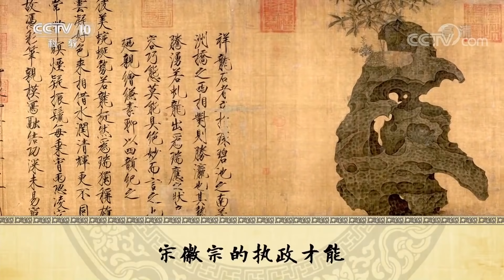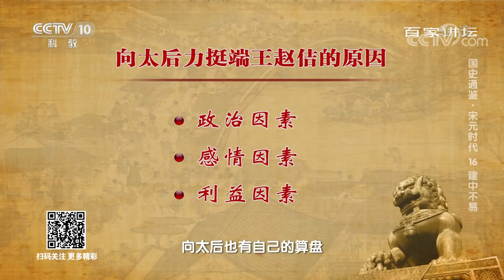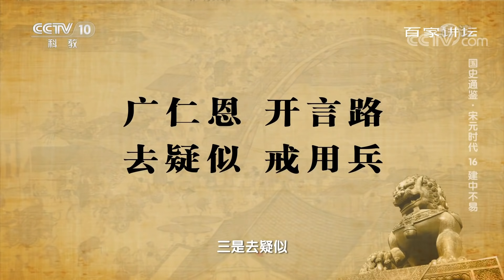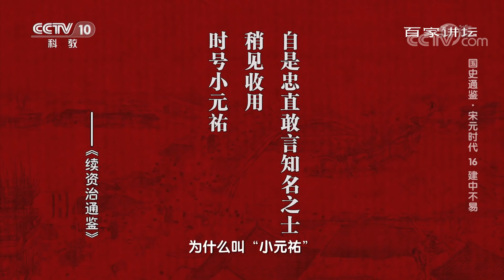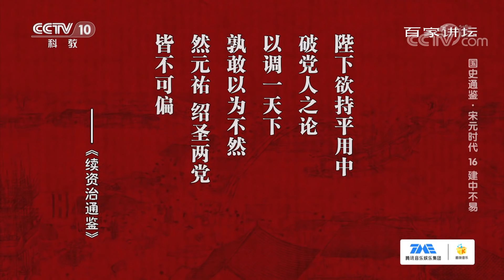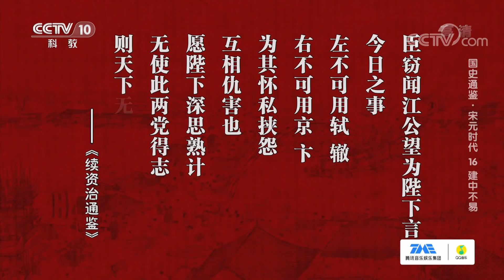国史通鉴·宋元时代 16 建中不易 被皇帝耽误的艺术家宋徽宗赵佶，是如何上位的？20210820 | CCTV百家讲坛官方频道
本期节目主要内容：公元1100年，仅仅在位15年的哲宗皇帝赵煦突然病逝，在掌权的向太后的坚持下，端王赵佶最终登上了大宋权力的顶峰，这就是历史上著名的宋徽宗。宋徽宗以其无与伦比的艺术天赋为人们所熟知，为后世留下了无数艺术的瑰宝。然而，宋徽宗的执政才能却无法与他的艺术造诣相提并论。早已千疮百孔的大宋江山在他的手中变得更加摇摇欲坠。那么，被认为处事“轻佻”的端王赵佶为何得以继承皇位？此时的大宋皇朝又面临怎样的内忧外患呢？（《百家讲坛》 20210820 国史通鉴·宋元时代 16 建中不易）